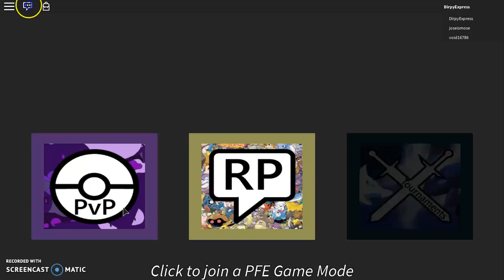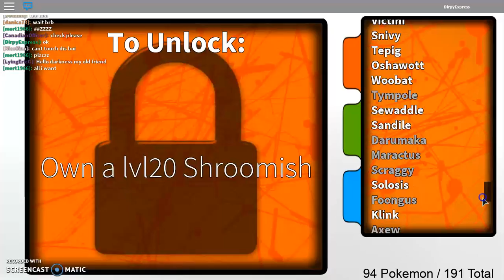Pokemon Fighters EX: MEETING A FAN?!?